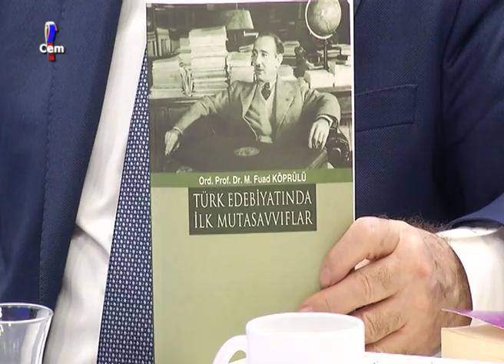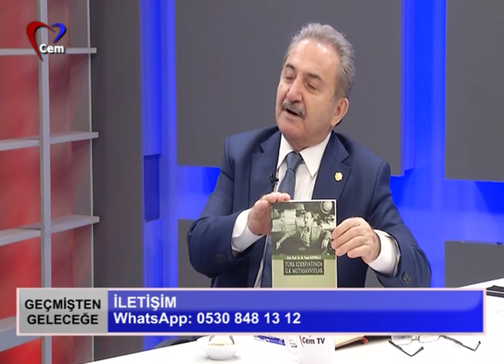Namık Kemal Zeybek ile Geçmişten Geleceğe _ 29 Ocak 2019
HÜSNİYE DÜZGÜN VE ESKİ DEVLET BAKANI NAMIK KEMAL ZEYBEK İLE GEÇMİŞTEN GELECEĞE